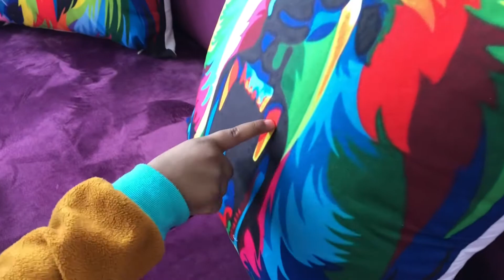esafio Set of 4 Linen Throw Pillow Covers Walmart/cojines para sofá púrpura “martello 101 “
esafio Set of 4 Linen Throw Pillow Covers

Le pido que, por medio del Espíritu y con el poder que procede de sus gloriosas riquezas, los fortalezca a ustedes en lo íntimo de su ser, para que por fe Cristo habite en sus corazones. Y pido que, arraigados y cimentados en amor.
Efesios 3:16-17